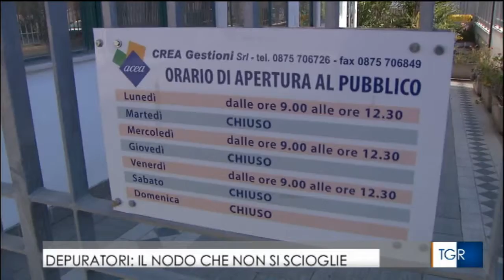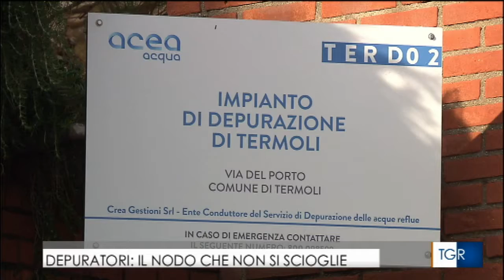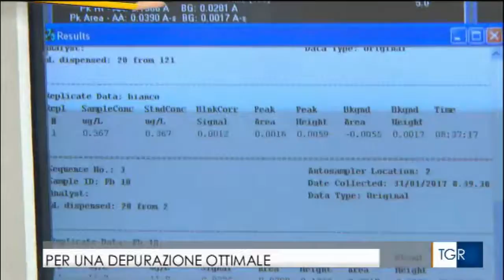Perchè gli abitanti di Termoli devono firmare le petizioni della Campagna 'CAMBIAMO L'ARIA?'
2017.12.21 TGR